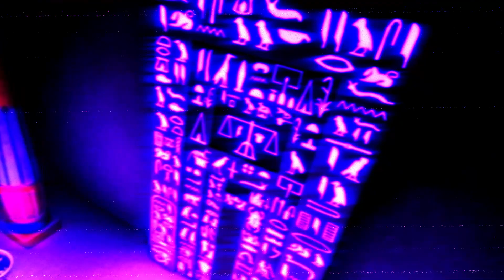"Eternal" PartyNextDoor x RnB x Che Ecru x Toronto Type Beat (Prod By ADRIANTHETRAPLORD)